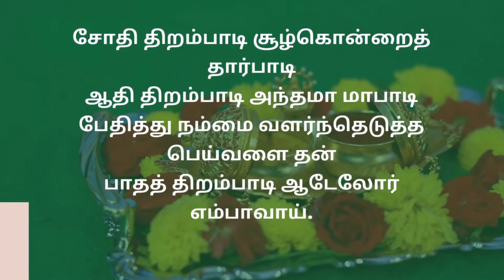திருவெம்பாவை 14 @KADHAIKALAM /மாணிக்கவாசகர்/Thiruvenpavai14/Thiruvenpavai explanation Tamil/BA Tamil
Hi All,
In this video u can hear the divine of Thiruvempavai(Thiruvempavai14)which is sung by Manikavasagar towards Lord Shiva. (திருவெம்பாவை). This Thiruvenpavai consists of 20 stanzas devoted to the Hindu God  Lord Shiva.  This songs  forms part of the collection called Thiruvasagam, and the 8th book of the Thirumurai, a canonical text of the Tamil Shaiva Siddhanta. These songs form part of the Pavai(Girls) ritual (Nonbu) for unmarried young girls during the Tamil month of Margazhi.

The whole month would light lamps in the early mornings of Margazhi in every Hindu's House, and sing songs in praise of Lord Shiva. The 20 stanzas are sung, one on every day Special Poojas will be doing on Temples Early Morning Everyday, and then followed by the 10 songs of the Thiruppalliyezhucchi(திருப்பள்ளியெழுச்சி). It is believed that such rituals would bring prosperity and a good husband for girls.

      இனி இந்த அழகான மார்கழியில் இன்றையிலிருந்து தினம் ஒரு திருவெம்பாவை மற்றும் அதன் பொருள் விளக்கத்தை கேட்பதோடு திருப்பாவையின் பாடல் இணைப்பையும் கீழ் உள்ள பகுதியில் பதிவிடுகிறேன் தினம் ஒரு திருவெம்பாவை மற்றும் திருப்பாவை பாசுரத்தை கேட்டு அரியையும்  சிவனையும் தொழுது நமது நாளை தொடங்குவோம் . உலகில் உள்ள அனைத்து உயிர்களும் அன்பும் அரவணைப்பும் கிடைக்கப்பெற்று  இயல்பான ஆரோக்கியமான வாழ்க்கை வாழ்ந்து கொண்டிருப்பதற்கு கடவுளுக்கும் பிரபஞ்சத்திற்கு நன்றி

image & Video
Pexels.com
videvo.net